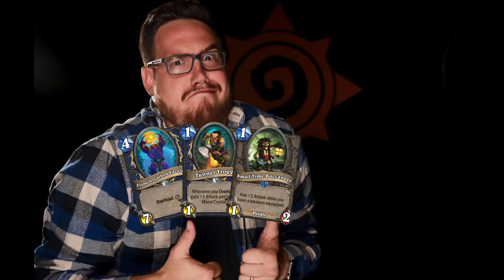Hearthstone Shorts #2: ShamanStone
If you have a suggestion for a video, leave them in the COMMENTS below.